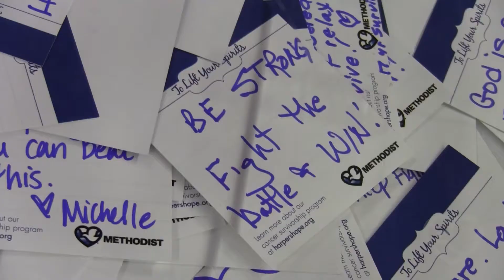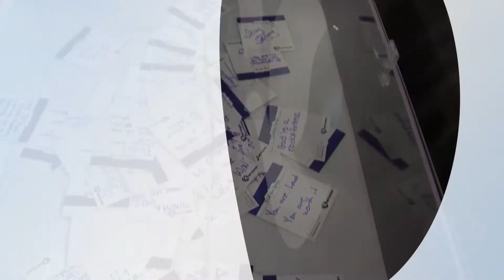2016 Race for the Cure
Methodist is a proud platinum sponsor of the annual Susan G. Komen Race for the Cure in Omaha.